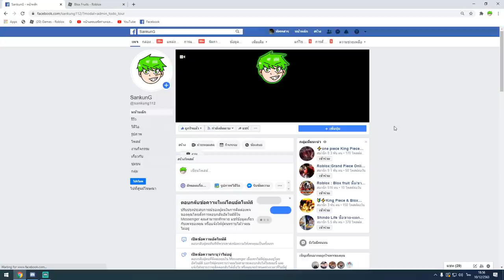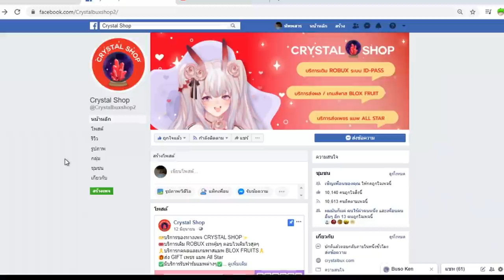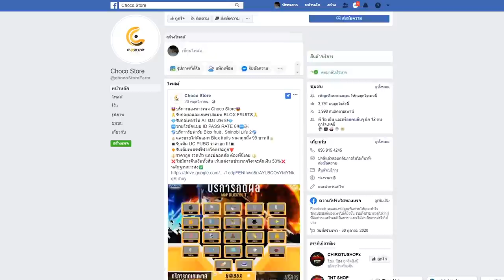Blox Fruits : เทสเเคลนกับค่าหัว 10 ล้าน !! เเคลนดังใช้โปร